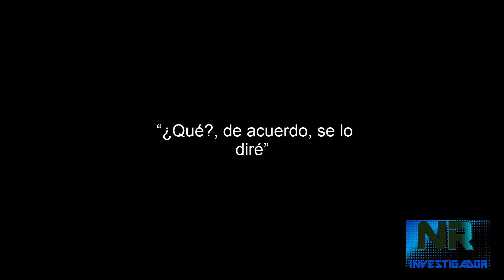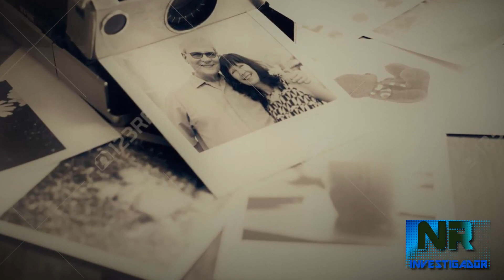6 experiencias ATERRADORAS sobre AMIGOS IMAGINARIOS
Los amigos imaginarios son sin duda una parte importante de nuestra niñez, estos personajes nacen de la imaginación de los niños, los cuales suelen tener un papel de tutor o simplemente ser un compañero de juego. Según estudios recientes del 50 al 65% de los niños alrededor del mundo pero ¿es solo producto de la mente del niño o podría haber algo más.
En este video conocerás 6 aterradoras historias de amigos imaginarios